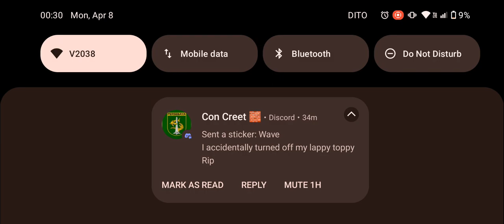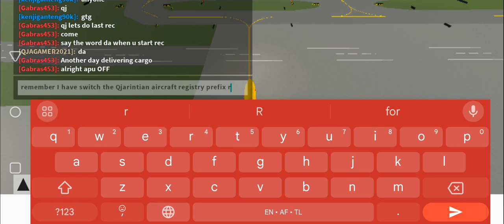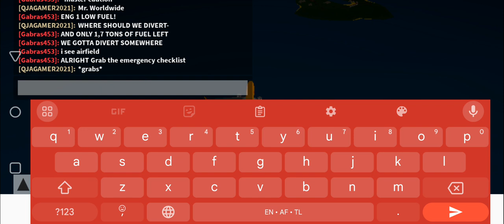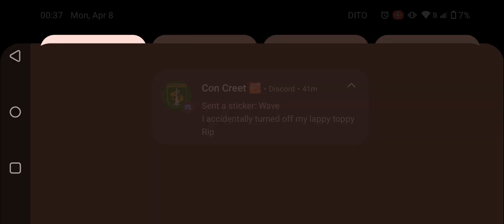Delivery to Catastrophe - DHL Flight 570 (PTFS, Fictional)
Summary: Improper maintenance causing fuel leak and eventual contact with the rock, resulting in complete destruction of the front of the plane.
Site: Roman Tmetuchl International Airport, Ngerusar, Airai, Babeldaob Island, Palau

Aircraft type: Boeing 737-700BCF
Operator: DHL (Qjarintia Division)
Callsign: WORLDSTAR-570
Registration: MQ-VDHT
Flight Origin: Dvadsat’ i Pyatogo Sentyabrya International Airport, CRS K'yarintgrad, K'yarintgrad Oblast, Qjarintia
Destination: Antonio B. Won Pat International Airport, Guam
Occupants: 2
Passengers: 0
Crew: 2
Fatalities: 2
Survivors: 0